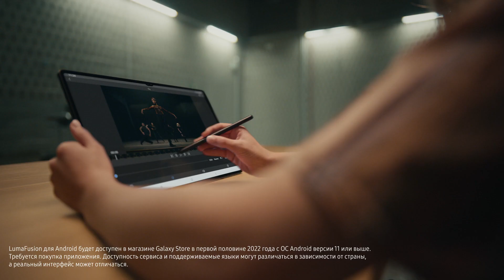Новые Galaxy Tab S8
Встречай новые Galaxy Tab S8. Они меняют представление о работе и развлечениях с большим экраном, S Pen и самым мощным процессором в Galaxy.